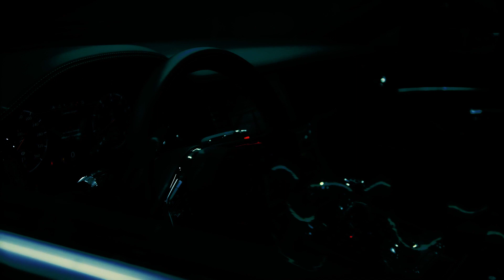Bring It On Home - Electric Vehicles - Ferrari - Porsche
Music Production for Car Commercials.
Ferrari, Lamborghini, Porsche, Lexus, AUDI, Mercedes Benz.